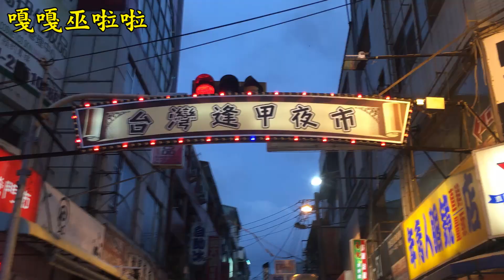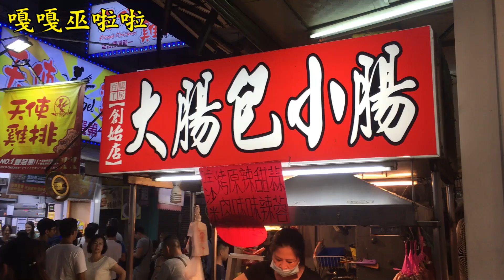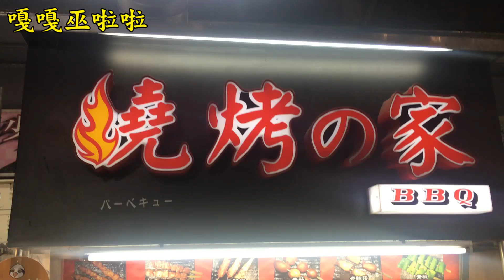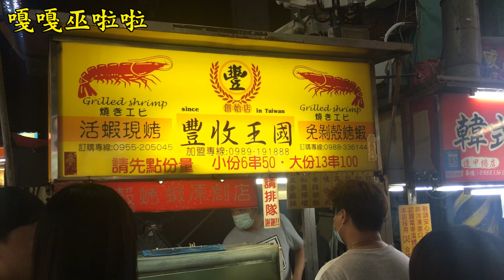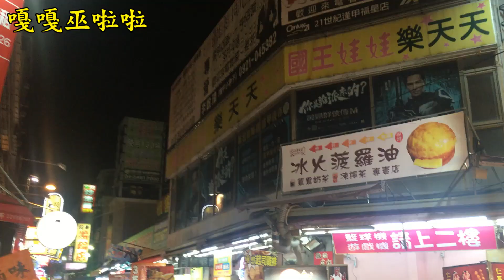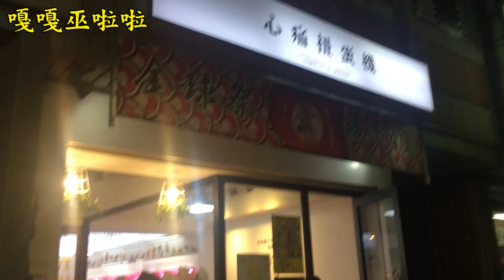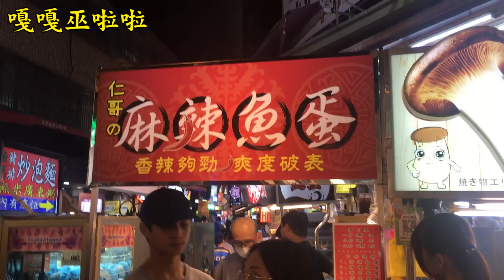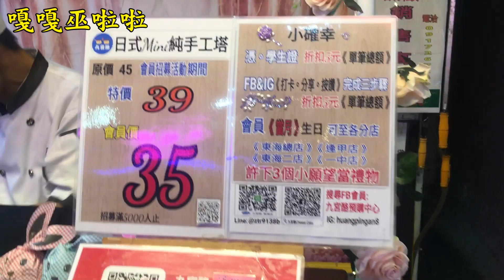Taiwan#逢甲小吃那麼多.要吃什麼?????